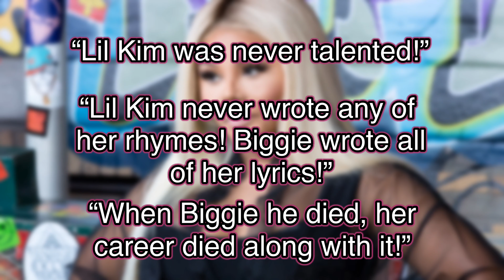5 Most Overhated Rappers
5 Most Overhated Rappers

In this video, I’ll be presenting a list of rappers who either receive overwhelming hate or  I hate that I feel like they don’t deserve! Hope y’all enjoy!

Thank y'all for watchin'!